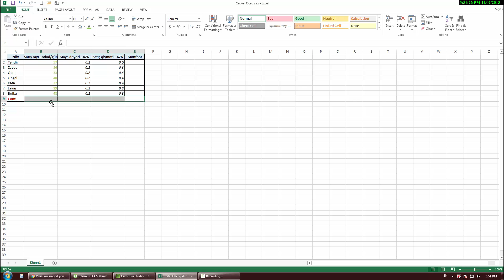OCAQ - #03 - Microsoft Excel - Mətn üzərində əməliyyatlar - Azərbaycan